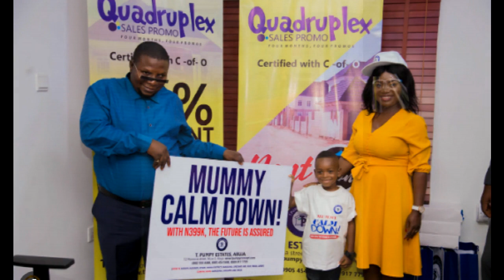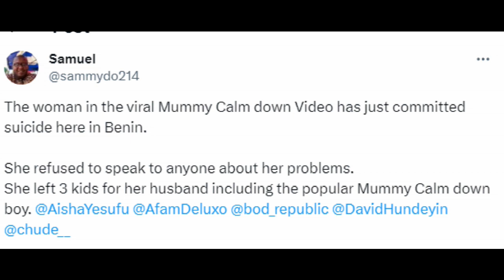Why woman in viral 'Mummy Calm Down' video took her own life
Mrs Toluige Olokoobi Babalola, the woman in the popular ‘Mummy Calm Down’ viral video whose son Oreofeoluwa Lawal-Babalola was begging to ‘calm down and rest a little when she tried to whip him, has reportedly died by suicide.